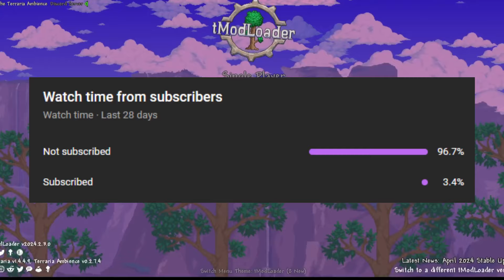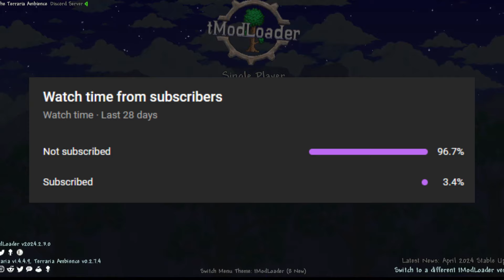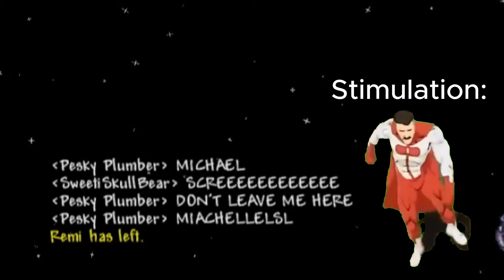Accomplishing Nothing in Modded Terraria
We’re struggling out here. Physically, emotionally, and even financially.

Terriara is an action-adventure sandbox game filled with monsters, treasures, and everything in between. Mods, such as Calamity and The Stars Above, add a ton of more stuff. This isn’t a proper let’s play or walkthrough, but it’s definitely a series.

Music Used (In order, without repeating):
North Star - Undertale Yellow
Pest of the Cosmos - Terraria Calamity Mod
Have a Nice Talk - Mario and Luigi: Bowser’s Inside Story
Blood of Villain - Persona 5
Merry-Go-Round - Super Mario 64
So, What’s the Plan? - A Hat in Time
Nook’s Cranny - Animal Crossing
Fun-Sized - Undertale Yellow
Cosmic Disgust - Terraria Catalyst Mod
Post Office (Phyllis) - Animal Crossing: New Leaf
AFTERLIFE - Undertale Yellow
Galactic Destruction - Terraria Catalyst Mod
The Title Card to Invincible 2.06
Warthington Ranch - Red Dead Redemption
Pause Menu - Mario Kart Wii
Interrogation Room - Persona 5
Someone’s in Danger! - Undertale Yellow
Forest Navel - Pikmin
Drowning - Sonic 1
Halo Theme - Halo
Upgrade Station - Team Fortress 2
Oh It’s You - A Hat in Time
Spamton - Deltarune
Pursuit ~ Cornered - Ace Attorney
3 PM - Animal Crossing: New Leaf
Dreams of Cruelty - Team Fortress 2
Intermission - Pacman
Beachside Dream - Mario and Luigi: Bowser’s Inside Story
Semblance of Dualism - Death Note
Tension - Persona 5
Submerged Castle - Pikmin 2
Moon Lord - Terraria
Lavender Town - Pokémon Red and Blue
Press Start - Henry Stickmin